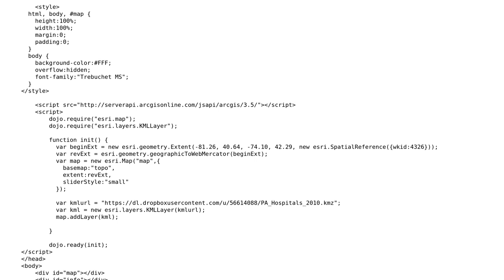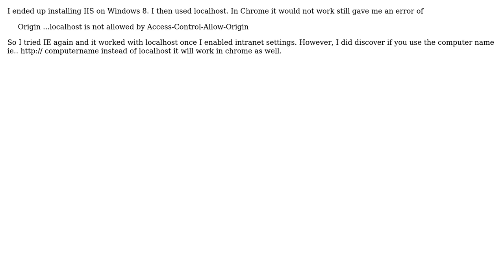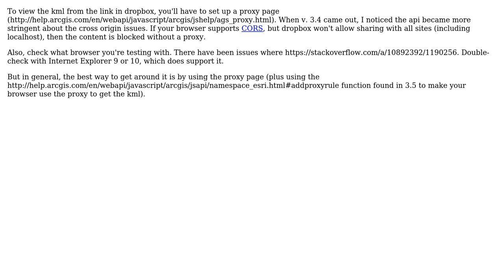GIS: Loading KML file with ESRI javascript API (2 Solutions!!)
GIS: Loading KML file with ESRI javascript API

With thanks & praise to God, and with thanks to the many people who have made this project possible! | Content (except music & images) licensed under CC BY-SA | Music | Images & others | With thanks to user Xaxum user raykendo user Derek Swingley and the Stack Exchange Network Trademarks are property of their respective owners. You are responsible for your own actions.